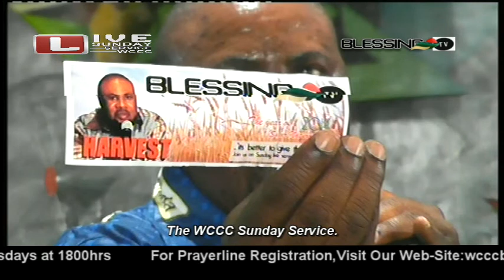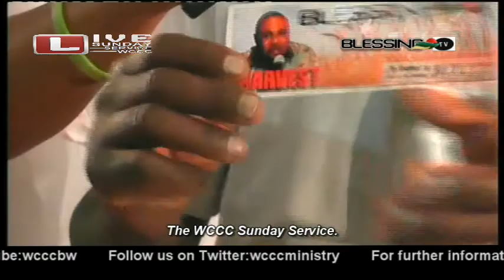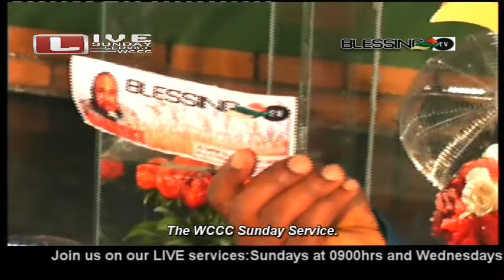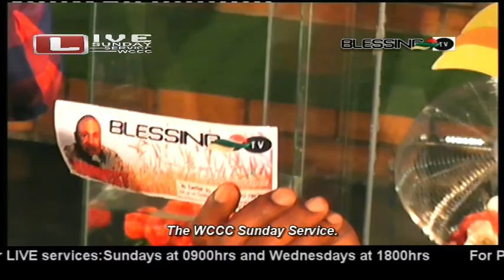WCCC 28/09/14 POWERFUL OPENING PRAYER BY PROPHET L.N JUSTIN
But the Advocate, the Holy Spirit, whom the Father will send in my name, will teach you all things and will remind you of everything I have said to you. Peace I leave with you; my peace I give you. I do not give to you as the world gives. Do not let your hearts be troubled and do not be afraid.